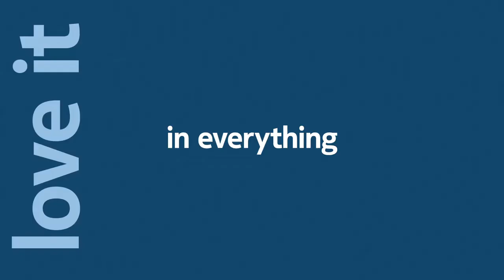The Nokia G50 A smartphone today, ready for tomorrow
new Nokia G50 smartphone 5G